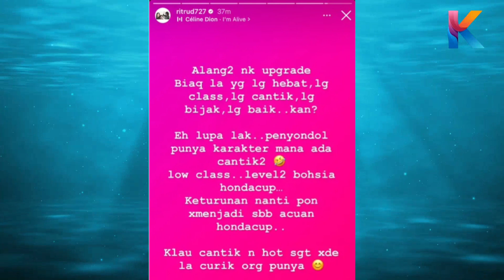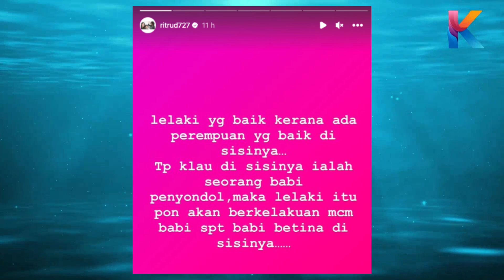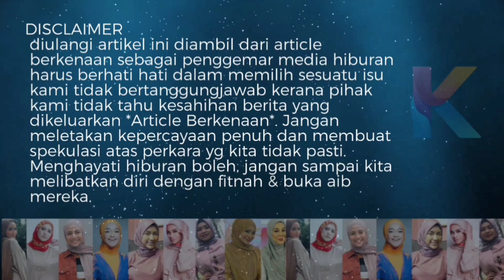Penyondol Itu B*b1 & Bohs1@! Rita Rudaini Sekolahkan Ira Kazar?